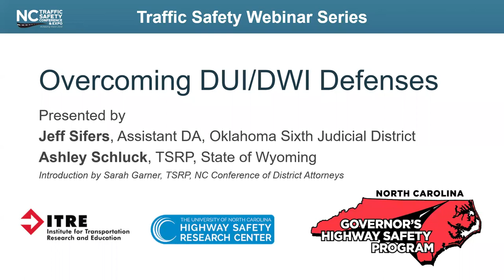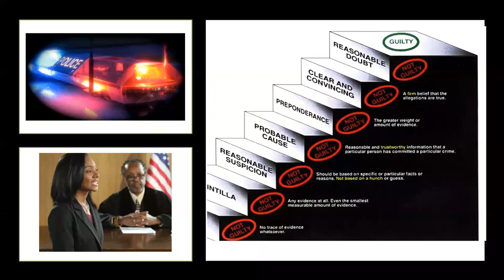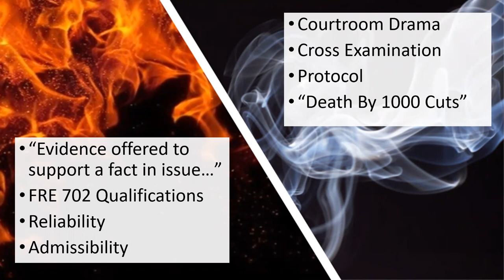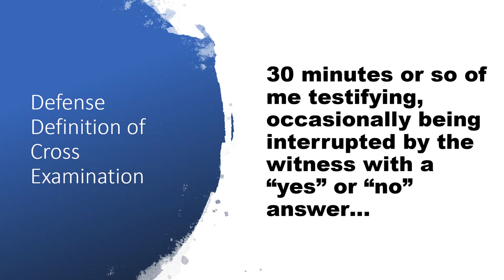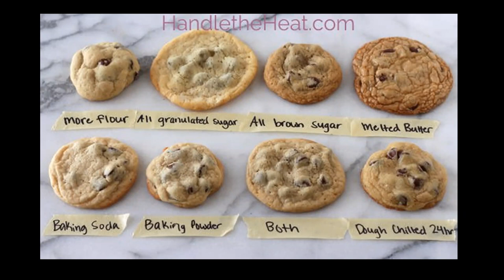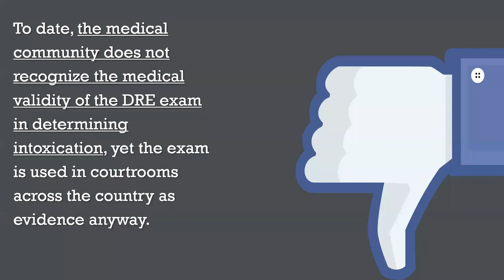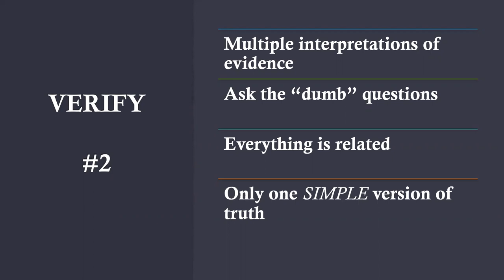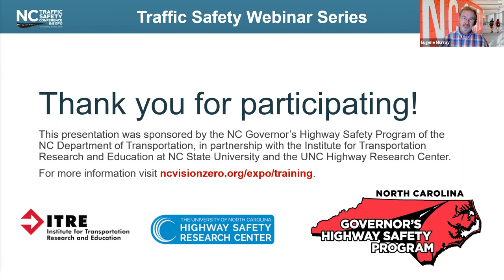Overcoming DUI Defenses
Learn how to anticipate and effectively respond to defense theories and practices in impaired driving cases. This webinar will cover multiple considerations for law enforcement and prosecutors to help create more powerful case files and ensure effective prosecutions of Driving Under the Influence (DUI/DWI) cases.

Presented by:
Jeff Sifers
Oklahoma DAs Council

Ashley Schluck
Laramie, WY City Attorney